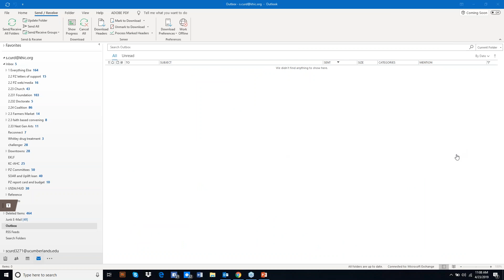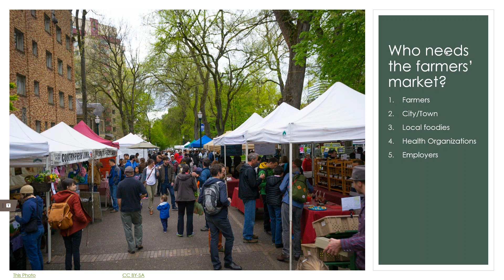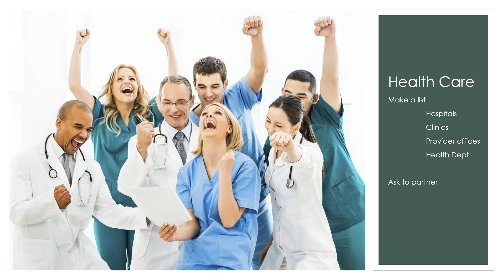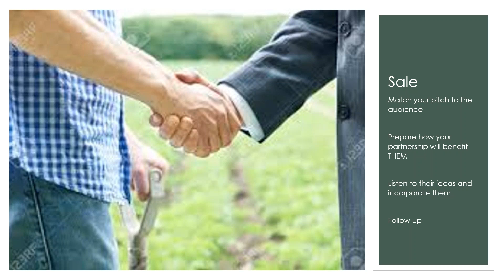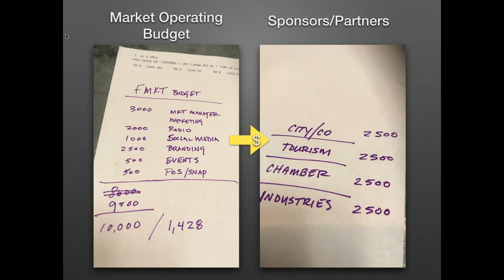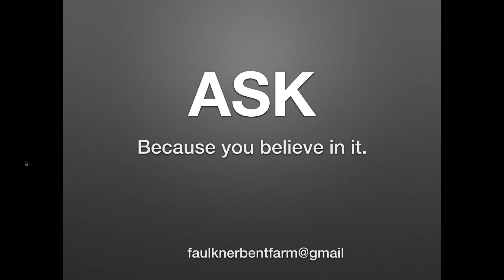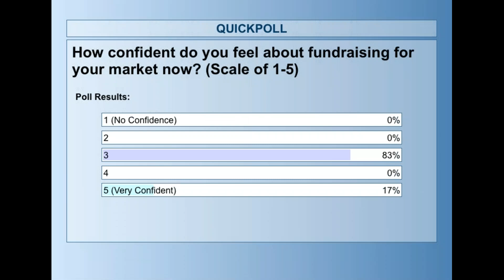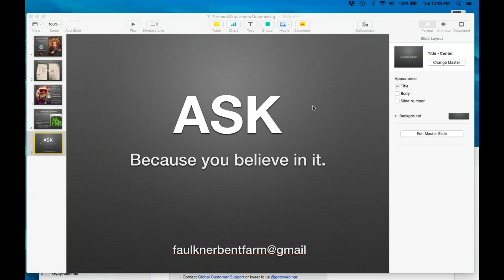Financial Freedom Through Fundraising - Farmers Market Market Matters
'Doing more with less' is a battle we wage across the spectrum of our lives, and farming and farmers market leadership isn't any different.   From what we see in our Farmers Market Support Program, markets are often handcuffed by the limits of their small annual revenues.  Vendors can't always afford big market fees, and markets can't always survive, let alone excel without being able to buy ads, signage, market equipment, host events or performers, or (heaven forbid) pay for legal fees.  Enter Fundraising!  We discuss the solutions available to your market to pad your market's bank account and give you the ability to spread the good word about what you and your farmers do in your community!  In this webinar, Whitley County FM Volunteers Sandi Curd (Kentucky Highlands Investment Corporation) and Kristin Smith (Wrigley Taproom and Faulkner Bent Farm) present on the diversity of options before you and your market!